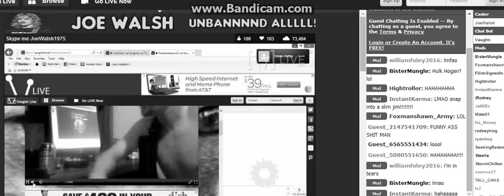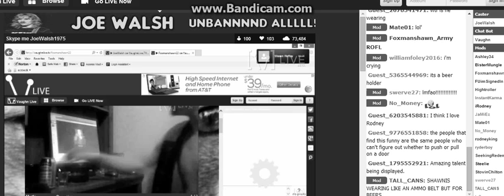R0dney's Br0ther Calls The F0xDen